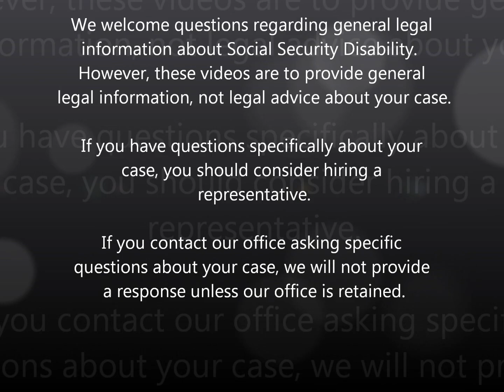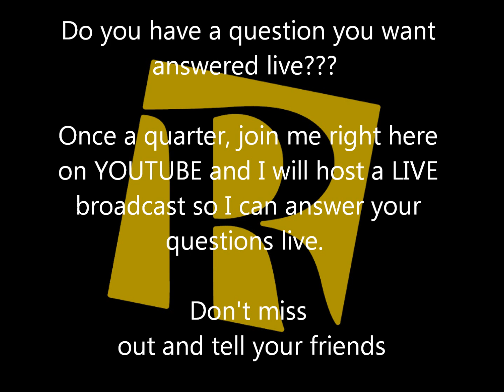Do I need to hire a representative in my state???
If you need help with your pending disability application, please